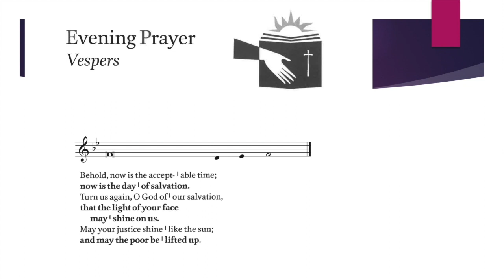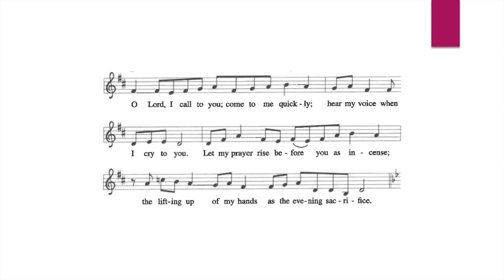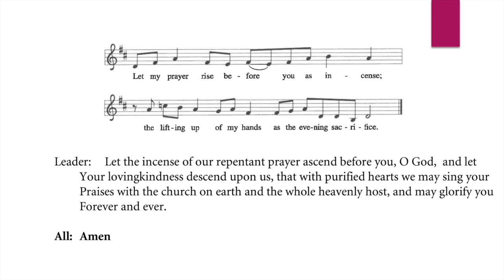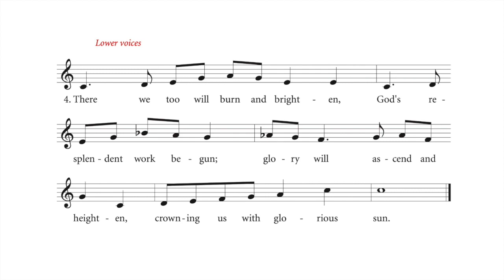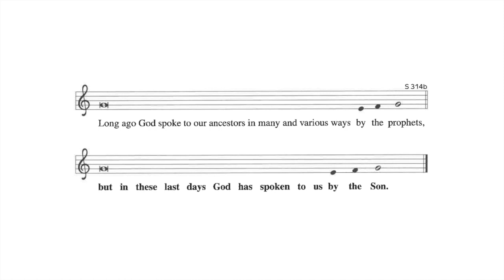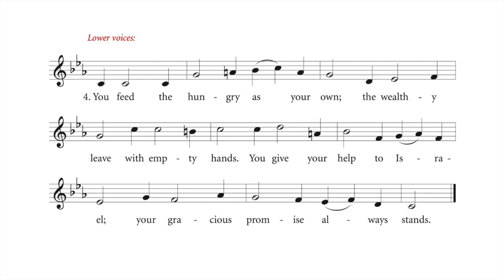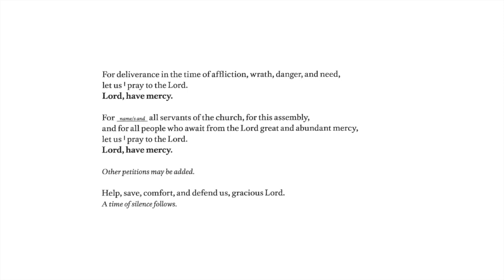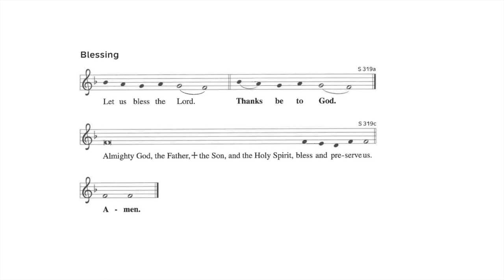Midweek Lenten Vespers - 02-24-21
Worship video, ELW Vespers, for the Wednesday of the week of Lent 1, Mount Olive Lutheran Church, Minneapolis, Minnesota, February 24, 2021.